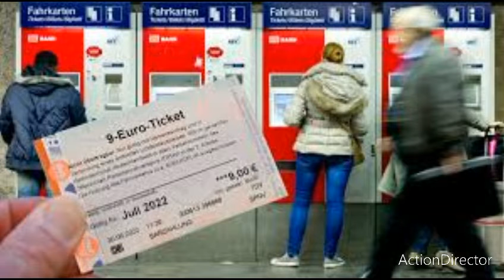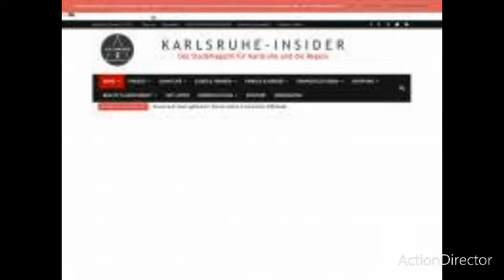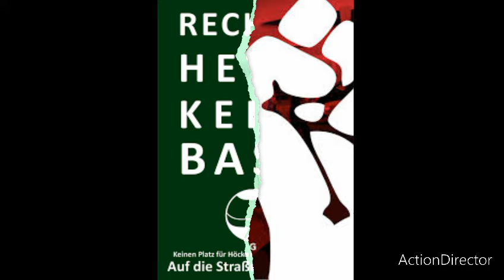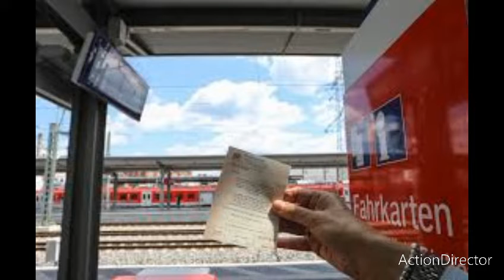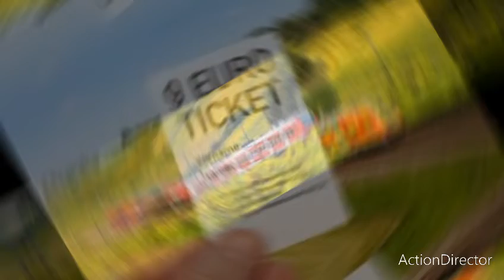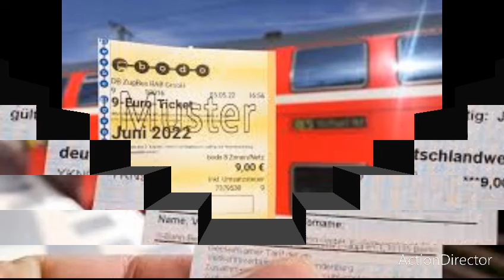Bahn geht nach 9 Euro Ticket neue Wege - damit rechnet keiner